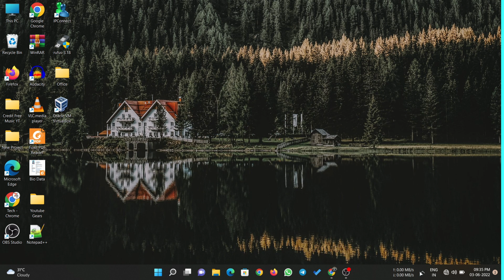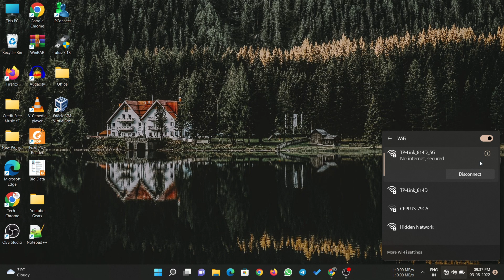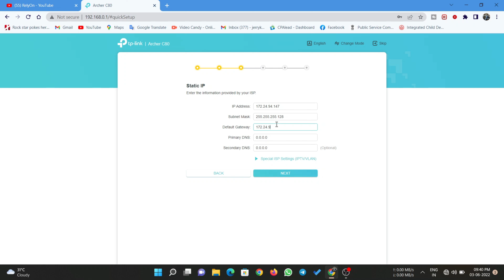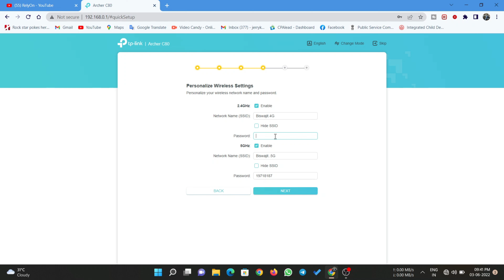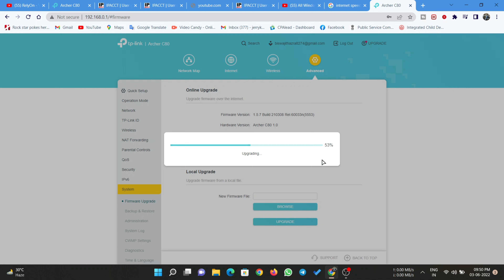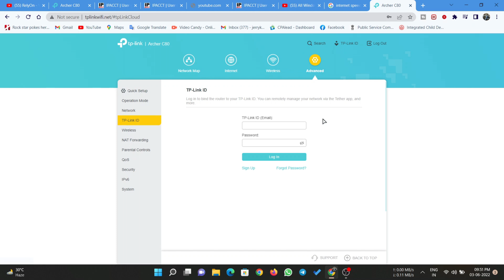How to setup tp link router after reset | TP Link router full setup | Router firmware update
In this video Kai bar Hamen Apne router ko reset karna hota hai to  main in detail bataya hai agar aapane Apna router ko reset kiya hai ya fir Apne Router ko upgrade Kiya Hai hi new router ke sath is situation mein aap kaise configuration Karenge Apne router Ko In Detail bataya
Best Routers

Setup access point Mode TPLINK WIFI Router | TP link AC1200 Archer A6 | How To configure TP link router as access point | TP link AC1200 Archer A6 | ConsumerZilla |Best Router 2021 india | TP link AC1200 Archer A6 UNboxing

TP-Link AC750 Dual Band Router
D-Link DIR-650IN
TP Link Archer c80 ac 1900 Review | TP Link archer c80 ac 1900 setup | Best gaming/Streaming Router
My Mic
My Tripod
My Smartphone Redmi note 11
My Dream Smartphone
My Laptop
My Headphone